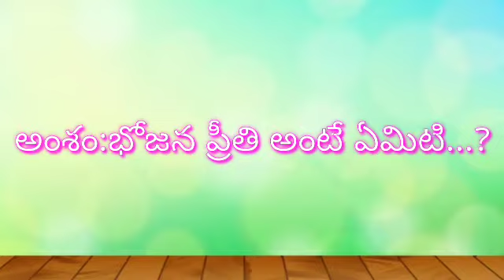CSSA జ్ఞాన వాణి 31/03/2021 Sr. Paul Prasanna